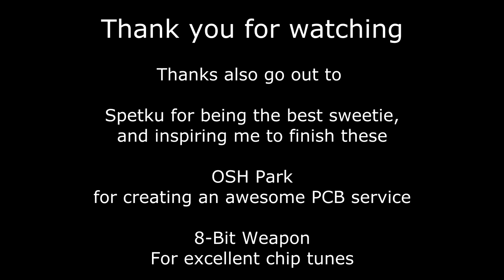2013-05-15 Mk3 Steam Punk Goggles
Here is the finished build of my Mk3 Steam Punk Goggles